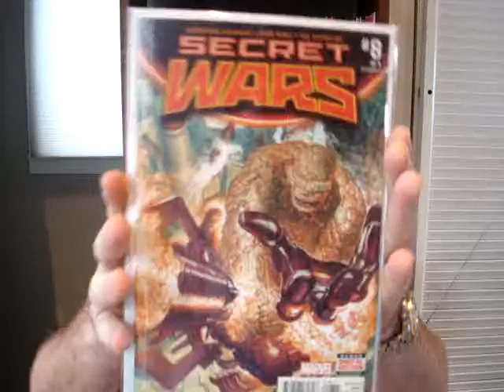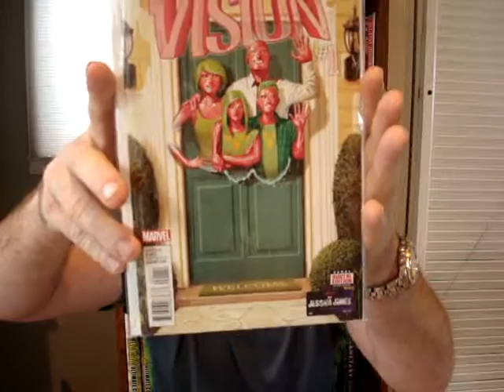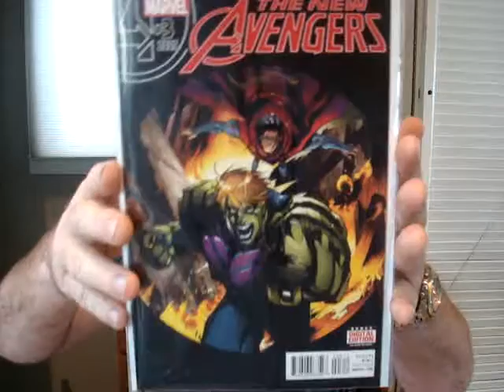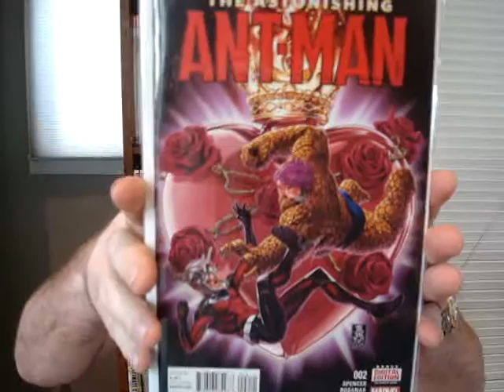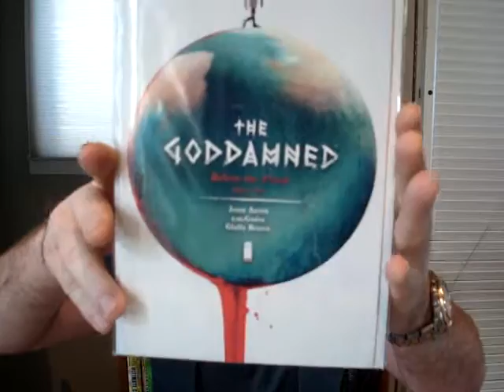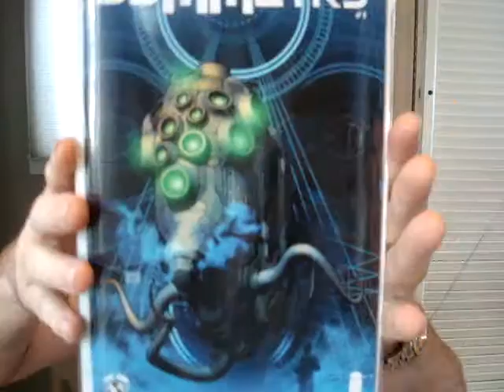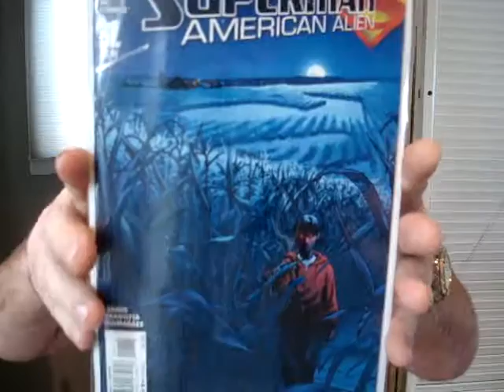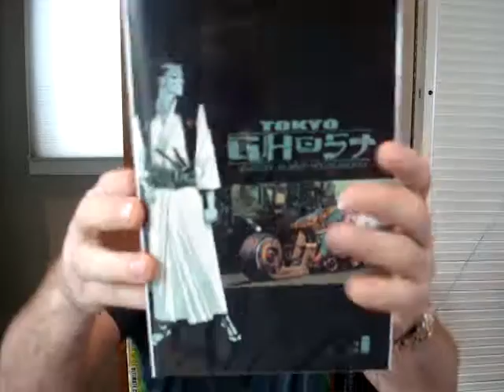The PK Comic Book 411 - Issue 19 (Marvel Flagship?)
!! Titles covered in this Issue, listed below chronologically !!
Secret Wars #8 of 9
Illuminati #1
The Ultimates #2
The Visions #1 and #2
Robin War #1
JL Darkseid War: Green Lantern #1
JL Darkseid War: Lex Luther #1
All-New X-men #1
All-New Inhumans #1
All-New All-Different Avengers #2
New Avengers #3
Uncanny Inhumans #2
Guardians of the Galaxy #2 and 3
Guardians of the Infinity #1
Invincible Iron Man #4
Nova #1
All-new Hawkeye #1 and 2
Astonishing Ant-Man #2
Amazing Spider-man #4
Black Knight #1 and 2
Vader Down #1
Darth Vader #13
The Goddamned #1
The Autumnlands #7
Saga #31
Replica #1
God is Dead #45
Cognetic #1
Symmetry #1
The Violent #1
Outcast #13
East of West #22
Superman: American Alien #1
Justice League of America #5
Deathstroke #12
Earth 2 Society #6
Aquaman #46
DK III #1
Tokyo Ghost #3 of 6

QUESTIONS!
1. How did Gorgon get into wheelchair, what issue of what title?
2. Has there been a comic book with zero dialogue?

Easter eggs within again!

"NO REVIEWS? NO SPOILERS! AND NOT A HAUL. Just a noobler's 411, ALWAYS. in ONE TAKE!